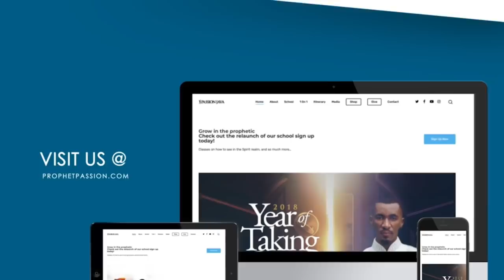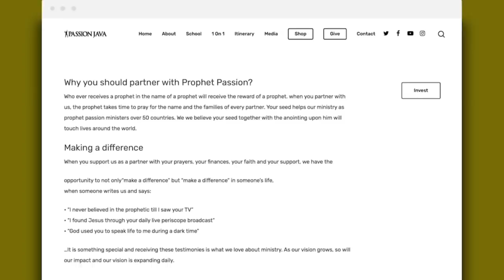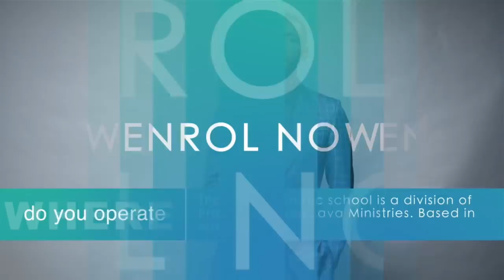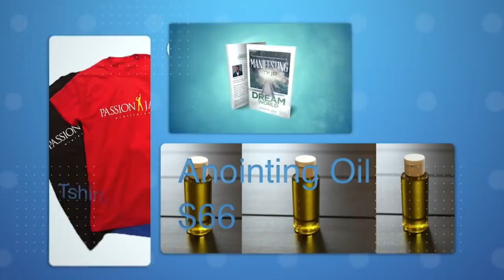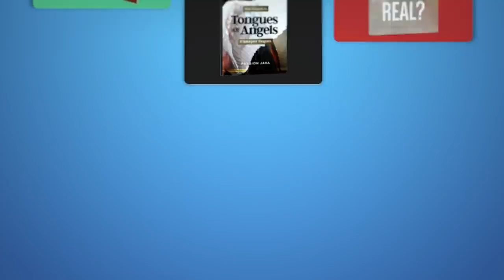How To Build an Altar part 2 || Prophet Passion Java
This is part 2 of an in-depth teaching on the power of altars and the meaning behind them. Tune in and be blessed

For one on one go to  - prophetpassion.com
to Register